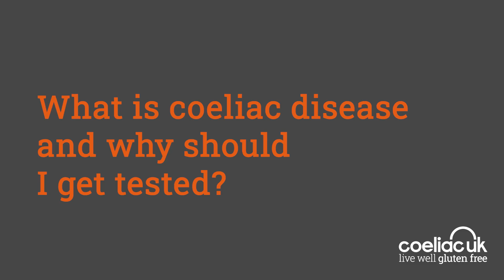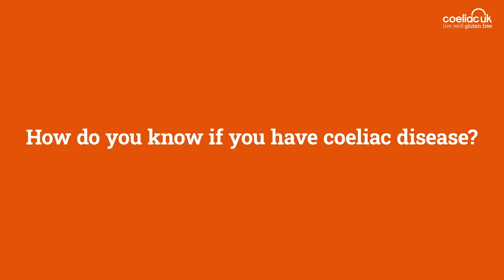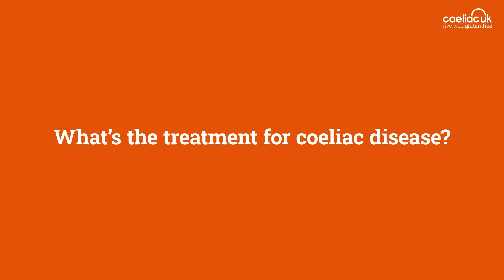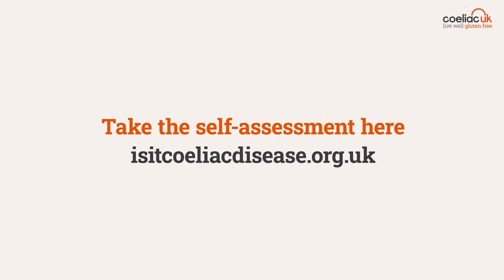What is coeliac disease